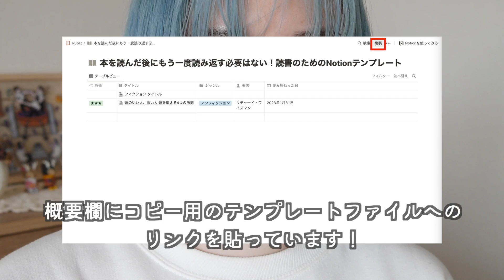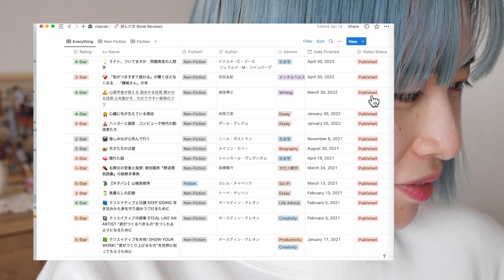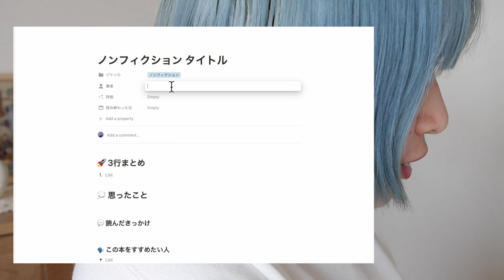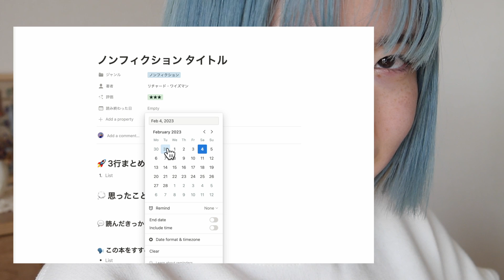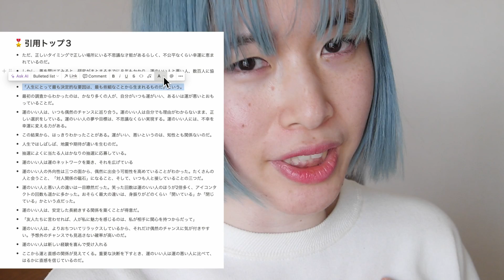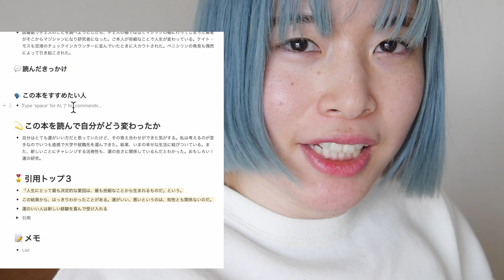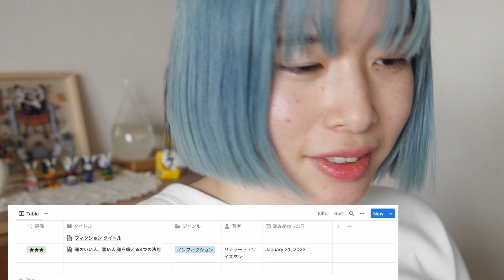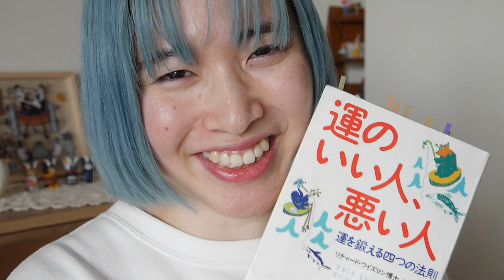2025年こそ本を読もう✨ 読書が楽しくなる！Notionを使って読書記録をつけよう【Notionテンプレート】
✔ 動画内で紹介している、読書メモ用Notionテンプレートはこちら！

Notionを使ったことがないという人はこちらから作成してみてね！

🔗　リンク　🔗
私の読書メモ

📕 運のいい人、悪い人―運を鍛える四つの法則

🪜 ブックスタンド・書見台

ハッシュタグ りさきゃんのNotionテンプレート をつけてつぶやいてね！

yancanfm ( やんきゃんえふえむ )  は Web エンジニア2人がテックに関係あることや関係ないことをおしゃべりするポッドキャストです

👕 りさきゃん Shop 🛒
よく売れているYak Shavingシリーズ

📨  気まぐれメールマガジン 📨

👱🏻‍♀️ りさきゃんについて 💻
りさきゃんはウェッブエンジニアとして働いていて、絵文字とインターネットが大好きで、柴犬を愛してます。

リンクから購入いただくと私に数％の利益がありますが、追加の費用は発生しません。もし活動を応援してくれる場合は、ぜひこのリンクから商品を購入していただけると嬉しいです！

公開されているNotionのページを自身のワークスペースへ自由にコピーしてカスタマイズできます。詳しくはNotionのヘルプページを見てください。

ちなみにこの動画はスポンサーされているわけでもなんでもありません！！！スポンサー待ってます！！！